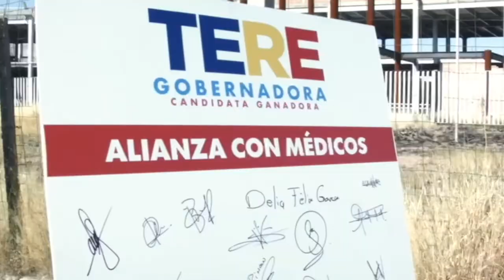Es tiempo de dignificar la salud en Aguascalientes: Tere Jiménez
Tere Jiménez candidata de la Coalición “Va por Aguascalientes” firmó este miércoles una Alianza con Personal de Salud del Estado y acompañada por la Diputada Federal Margarita Zavala, dio a conocer las acciones que su administración tomará en el rubro.
Señaló que atenderán el rezago del sistema, fortaleciendo la infraestructura hospitalaria y mejorando las condiciones de empleo, para que los más de 15 mil trabajadores y trabajadoras de la salud, cuenten con los recursos necesarios para realizar sus labores.
“Hoy firmamos nuestra alianza con los médicos; es tiempo de responderles con gratitud y firmeza a los trabajadores del sector salud. Vamos a destinar los recursos suficientes para que todos tengan las condiciones, prestaciones y certeza laboral que se merecen”, señaló.
Anunció que las obras que realice trascenderán su administración y responderán a las necesidades en materia de salud para todo el Estado.
Se conformarán campañas de prevención, sensibilización y detección oportuna de padecimientos mentales y enfermedades crónico degenerativas como la insuficiencia renal, diabetes y otros padecimientos, que junto con el cáncer tendrán atención prioritaria.
Será a través del programa “Seguro Aguascalientes” que se atienda a quienes no cuentan con afiliación a los sistemas de salud y que hoy por hoy, representan 2 de cada 10 personas en el Estado, además, con los vales de medicina, los y las pacientes podrán acceder a medicamentos a bajo costo.
Tere Jiménez hizo el anuncio de su proyecto en el aún inconcluso Hospital de Pabellón de Arteaga, que dijo, será concluido y contará con área de traumatología; mientras que en el actual Hospital General de Pabellón funcionará como unidad de atención materno infantil. Con ello se pretende atender la demanda de la parte norte del Estado; además, en la capital, el Hospital Hidalgo mejorará su operatividad.
“Vamos a concluir el Hospital Hidalgo que pasará de tener 114 camas a 240, con lo que brindaremos atención medica de primer nivel a la gente de Aguascalientes. El actual hospital de Pabellón se convertirá en una unidad de atención materno infantil y vamos a concluir el hospital General de Pabellón, que además incluirá la unidad de traumatología, con esto garantizaremos la atención general de segundo nivel para los municipios del norte de nuestro Estado” señaló.
En este sentido Tere Jiménez subrayó que la obra resulta de vida o muerte para quienes en algún momento requieren atención oportuna, eliminando los tiempos de traslado a la capital; actualmente los accidentes son la cuarta causa de fallecimientos en el Estado, por lo que resulta imperante ampliar la cobertura, fortaleciendo también la operatividad de los Centros de Salud comunitarios.
Por otra parte, dijo que entrará en operaciones el programa “Médico en tu casa”, que atenderá a adultos mayores y personas con discapacidad que no pueden desplazarse; adicionalmente operarán servicios móviles que llegarán a todos los rincones del Estado.
La salud mental también será atendida con campañas de prevención y asesoría desde el nivel escolar, para ello se trabaja en hacer alianzas con psicólogos y universidades que apoyen en el tratamiento desde la infancia.
“Es tiempo de dar respuestas claras a la gente, es tiempo de que todos reciban atención médica digna y de calidad”, finalizó.